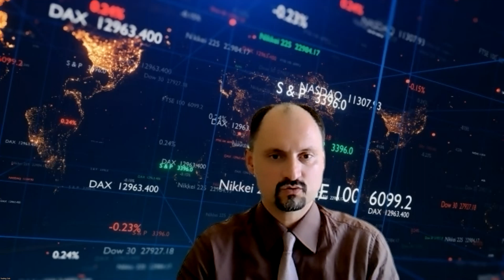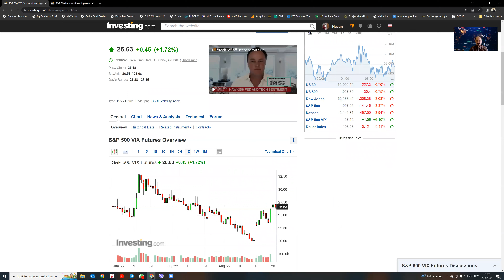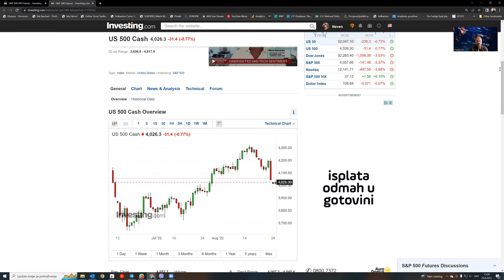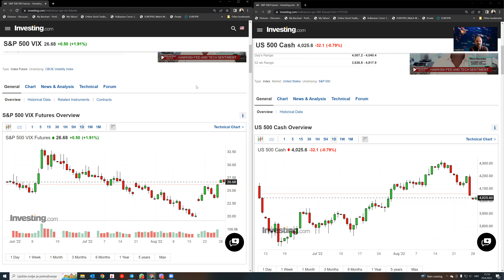Što je Bull Trap i kada se događa? - 30.08.2022. #27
*** Video je isključivo u edukativnu i informativnu svrhu te ne predstavlja investicijski savjet niti poziv na kupnju/prodaju bilo koje vrijednosnice.

bull market, bear market, Neven Vidakovic, Trading Club, edukacija, ekonomija, investiranje, dionički indeksi, trading